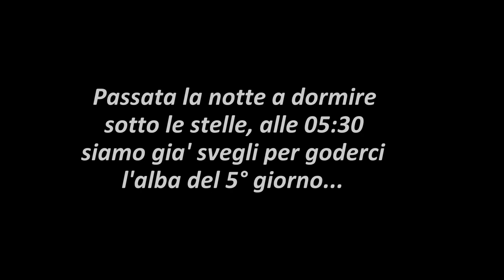Deserto del Sahara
Tour in dromedario nel deserto